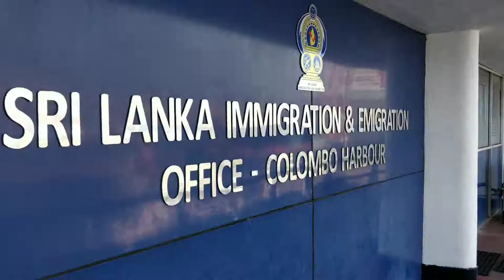Colombo Harbour ⚓ Geo Walk 2